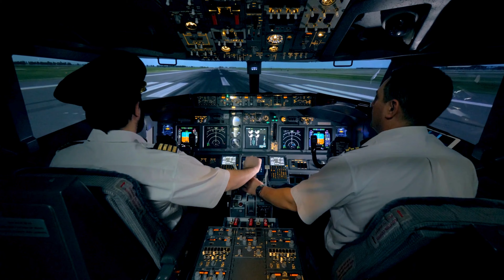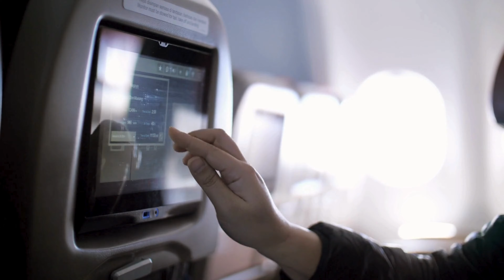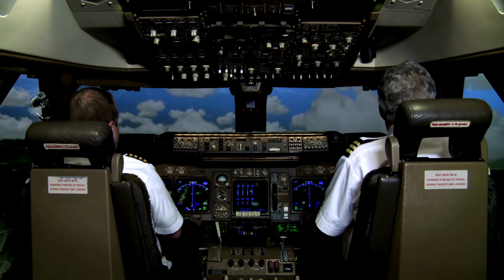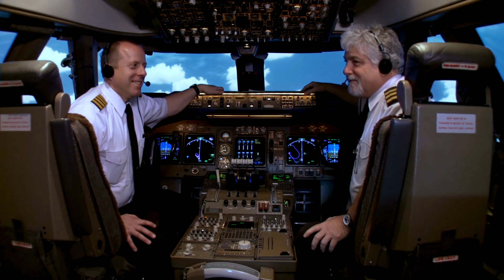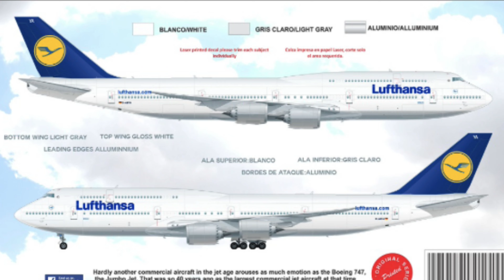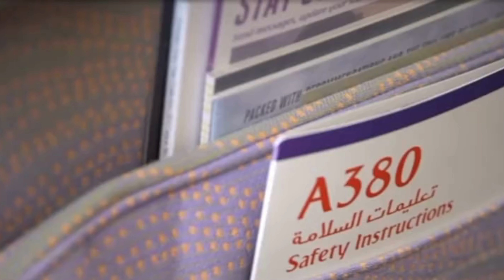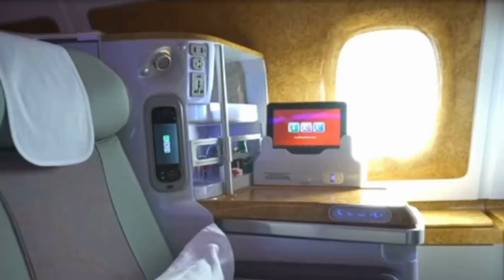5 AVIONS LES PLUS GRANDS AU MONDE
Avez-vous jamais désiré parcourir les cieux comme un géant ? Bien préparez-vous à élever votre esprit et votre imagination car aujourd'hui nous vous emmènerons dans le monde des avions record.

❤️Soutenez  Ecoreves❤️

00:00 Introduction
00:39 Airbus a340-600
02:00 Boeing 777-300
03:43 Boeing 747
05:18 Boeing 747-8
07:07 Airbus a380

❤️Soutenez  Ecoreves❤️